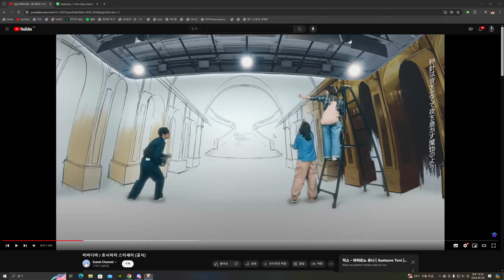Albion Online 2024 06 28 22 33 30 01